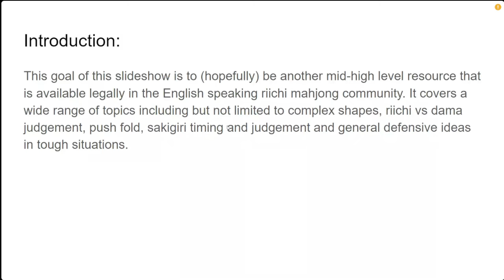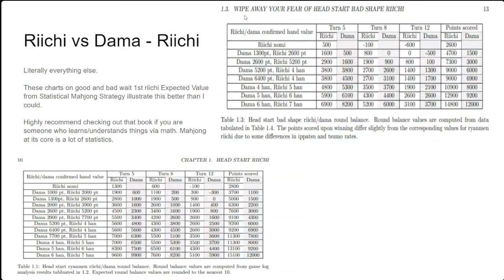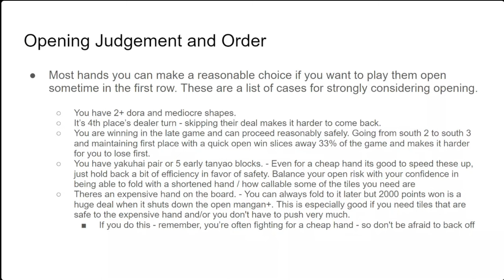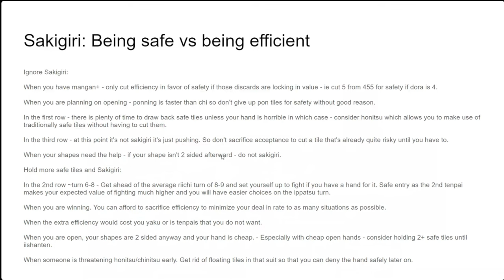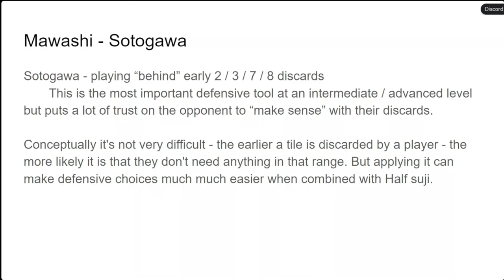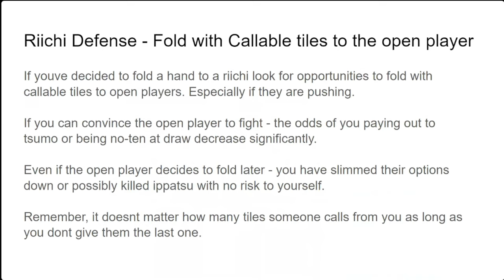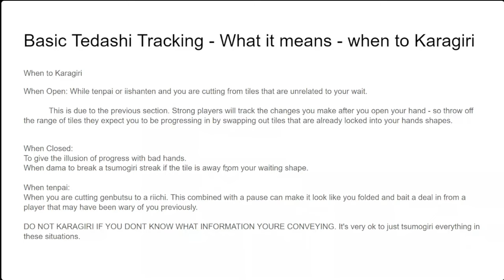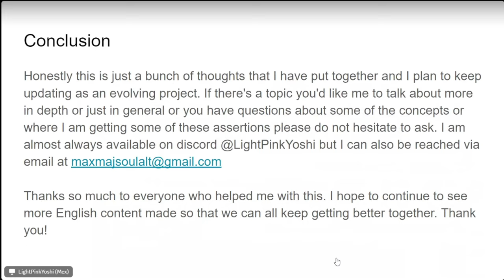Advanced Riichi Mahjong Concepts: Lecture by Max/LightPinkYoshi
Max Suddendorf of the Greater Cincinnati Riichi Mahjong Club (better known as LightPinkYoshi) conducts his third mahjong strategy lecture for Riichi Nomi NYC! This live lecture was held on the Riichi Nomi Discord. In the lecture he walks the club through his advanced mahjong concepts slide deck, now available on the Riichi Nomi website for anyone to peruse.
We thank Max for bringing a new level of accessible and free riichi mahjong resources to the English-speaking riichi community and for his time in presenting it to our club.

0:00-4:42 - introduction
4:43-8:00 - Early game discard order
8:01-9:24 - Shapes
9:25-21:02 - riichi vs dama
21:03-29:25 - Opening judgement
29:26-39:40 - Sakigiri
39:41-49:35 - Push Fold
49:36-56:00 - Sotogawa
56:01-58:25 - Gyakuten over multiple hands
58:26-1:16:49 - Defense
1:16:50-1:18:22 - Karagiri
1:18:23-1:23:00 - Basic Wall Reading
1:23:01-1:29:02 - Self Improvement
1:29:02-1:30:31 - Conclusion